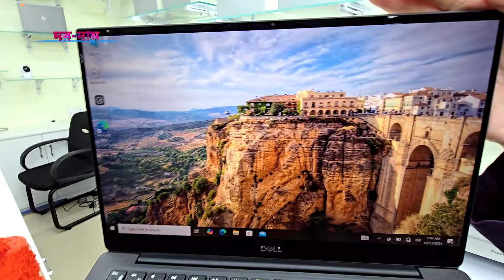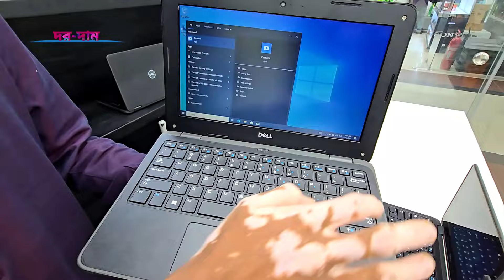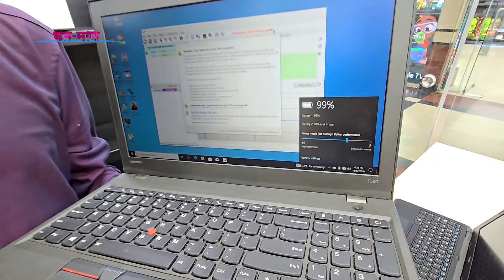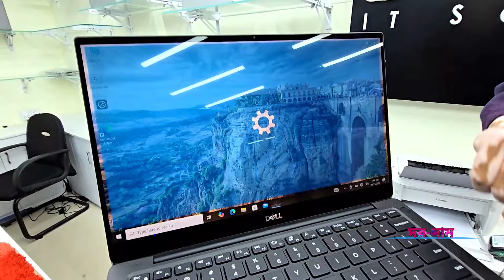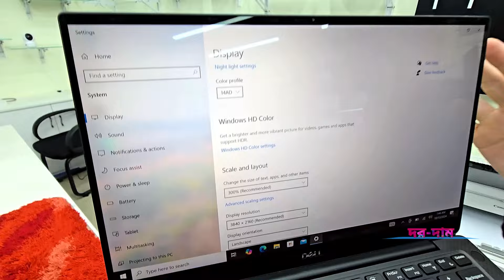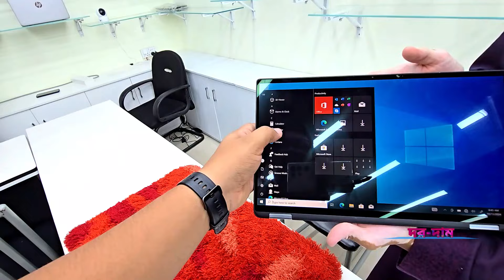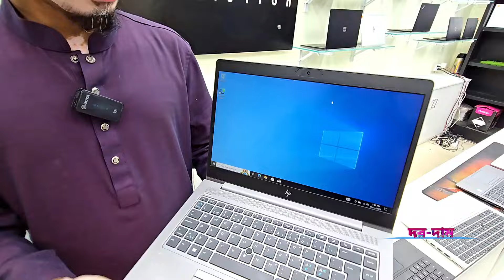used laptop | used laptop price in bangladesh | used laptop price in bangladesh 2024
Swifi Code
Address: Level 6, Block D, Shop 91/92
Bashundhara City shopping complex,  Dhaka

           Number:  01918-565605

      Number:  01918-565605